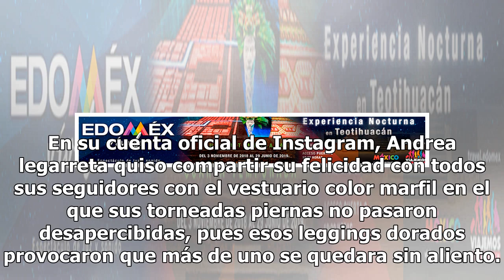Andrea Legarreta celebra su regreso a la actuación con sensuales leggings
Esta semana hubo una noticia que sorprendió a propios y extraños, pues la hermosa Andrea Legarreta anunció su regreso al mundo del cine tras casi dos décadas de ausencia por distintos motivos. De acuerdo con El Sol de León, la conductora del matutino más longevo de México, participará en el remake d...